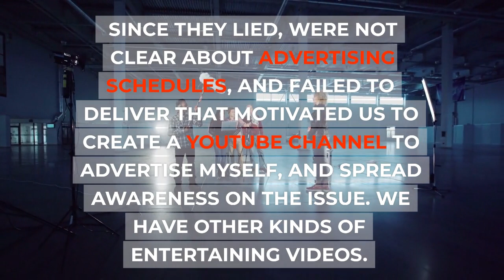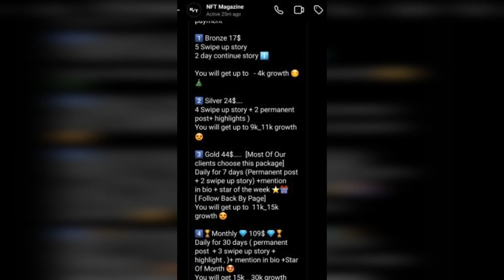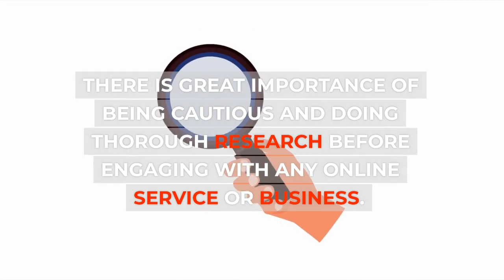😡🚫 MASSIVE Scam Exposed: Exposing the Truth About NFTMagazine___ Advertising Scam😡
🚨 EXPOSING NFTMagazine___ SCAMMERS: Don't Be Their Next Victim! 🚫😡

🔎 Are you ready for the shocking truth? In this eye-opening video, we dive deep into the deceitful world of NFTMagazine___, the Instagram scammers who are preying on unsuspecting victims!

💔 Join me as I recount my personal encounter with NFTMagazine___ and the harrowing experience I had to endure. From broken promises to elusive advertising schedules, their true intentions are finally unveiled.

🕵️‍♂️ Armed with evidence and insider information, we expose their questionable tactics, revealing their web of lies and manipulation. Screenshots and testimonies will leave you stunned and furious.

💡 But it doesn't stop there! This video is more than just an exposé; it's a call to action. By raising awareness, we can protect others from falling into their traps. Share your own experiences in the comments and let's join forces against these scammers!

⚠️ Don't let NFTMagazine___ get away with their deceptive practices. It's time to fight back and reclaim our online spaces from these shameless fraudsters.

Help us go viral and let the world know the truth about NFTMagazine___ scammers. We have the power to expose and protect. 💪✊

Shout out to Pictory AI! Using Pictory AI has been great and easy to work with as a new upcoming content creator, if interested in purchasing use discount code AiZK for 20% off (we were not directly paid by Pictory AI to create this video, but do receive incentive if you pay for their services using our code; personally we recommend them)

Open Sea - ZKsCreativityServices
Etsy - ZKsCreativityService